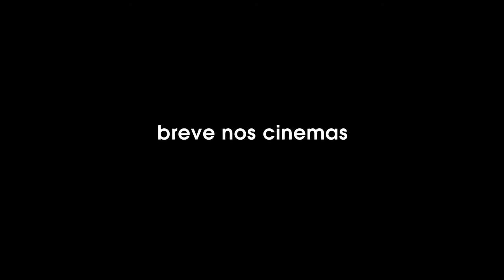BR 716 - TRAILER - English subtitles